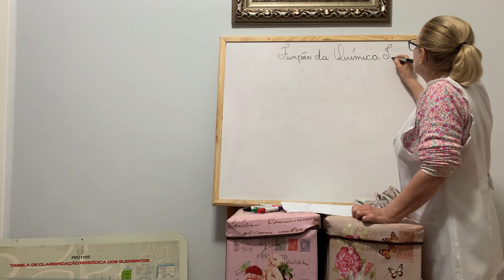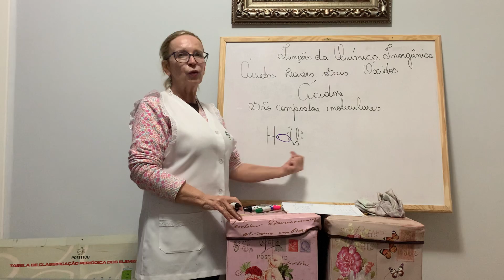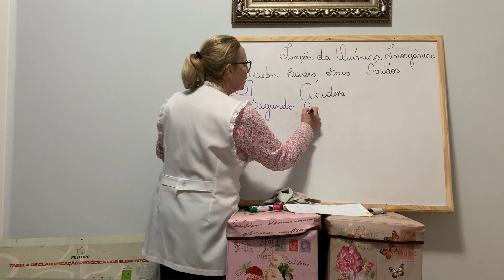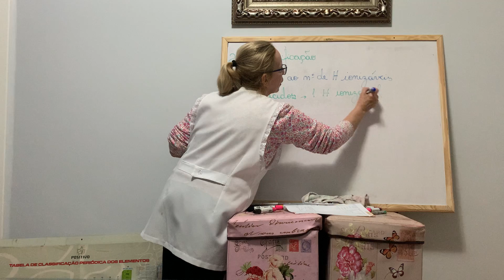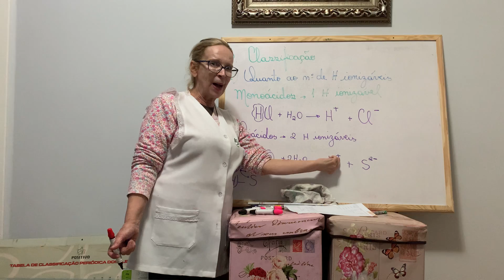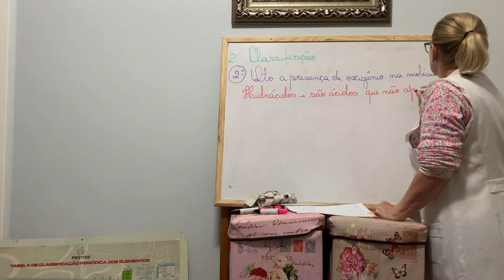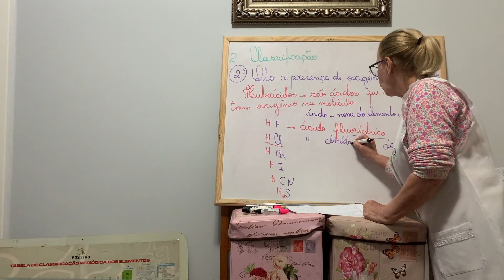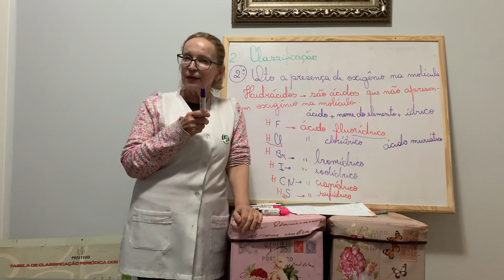Nono ano - Funções Inorgânicas - Ácidos